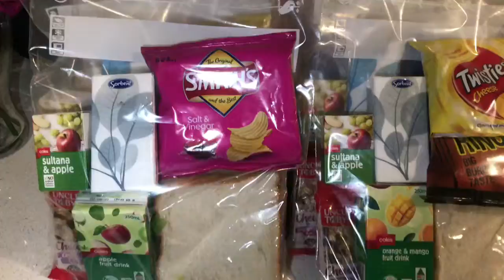Natasha Medlar's Perth Homeless Drive 6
On Saturday Oct 17th Natasha Medlar and a team of Volunteers took to the streets of Perth to provide aid to those in need with the money she had managed to raise. Natasha was able to assist 30 people with a parcel each containing a sandwich, muesli bars, packets of crisps, fruit, a juice box, water & tissues. A HUGE thank you to those who donated & to the amazing people involved in making this another successful Drive, I’m humbly grateful ❤️🙏🏼